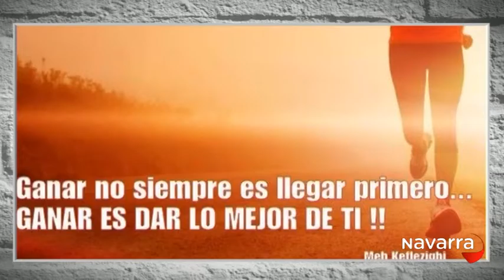Me Importas Tú 31 marzo 2016 Parte 1